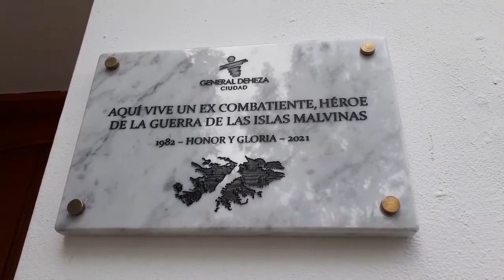02A - DESCUBREN PLACA HOMENAJE EN LOS HOGARES DE EX COMBATIENTES DE MALVINAS EN GENERAL DEHEZA. 👏♥️